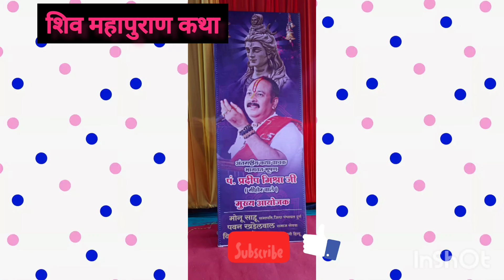18 मई शनिवार दशमी तिथि वैशाख शुक्ल पक्ष मैं करें यह उपाय इस परेशानी का जरूर हालनिकलेगा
18 मई शनिवार दशमी तिथि वैशाख शुक्ल पक्ष मैं करें यह उपाय इस परेशानी का जरूर हालनिकलेगा